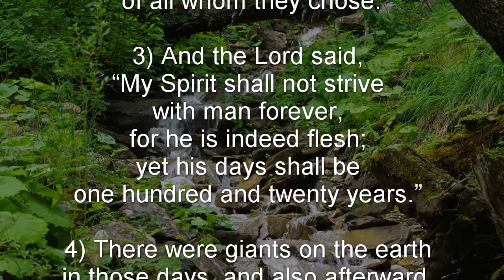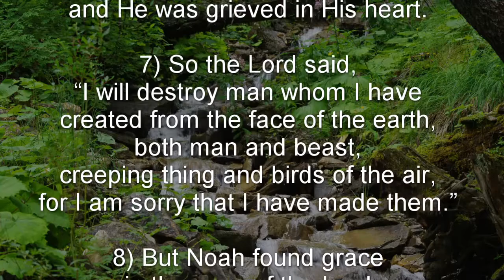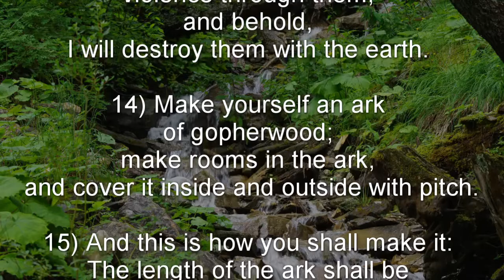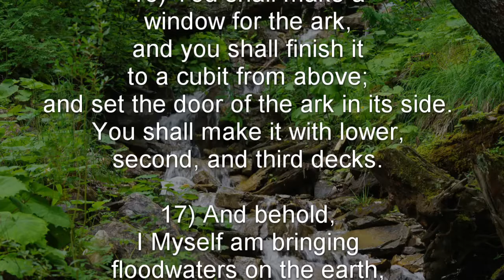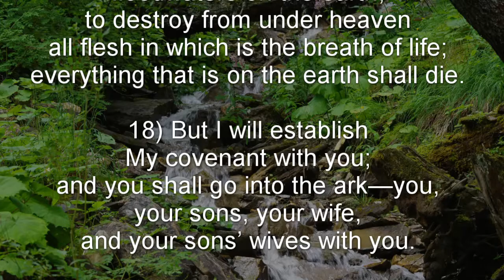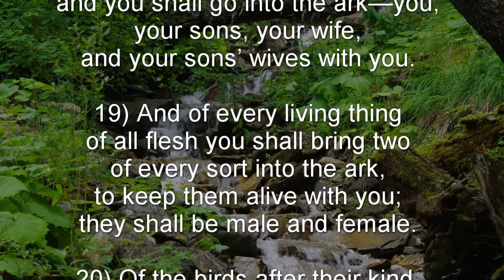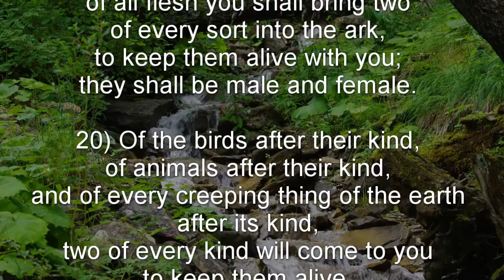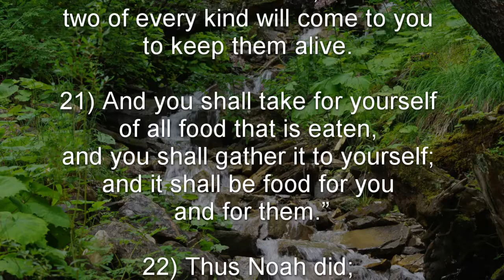Genesis 6 (NKJV) - The Wickedness and Judgment of Man, Noah Pleases God, & The Ark Prepared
Genesis 6 New King James Version (NKJV)

Genesis 6:1-8 - The Wickedness and Judgment of Man

Genesis 6:9-12 - Noah Pleases God

Genesis 6:13-22 - The Ark Prepared